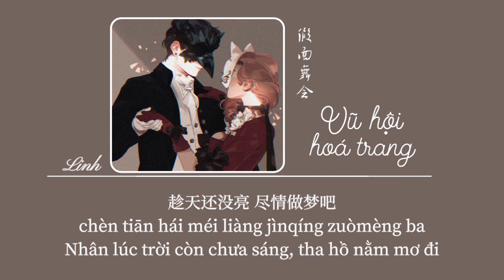[Vietsub] Vũ hội hoá trang • Ngận Mỹ Vị ♪ 假面舞会 • 很美味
♪ Pinyin
Are you ready to this?
Hey yah hey ~
Let’s go party!
bié lǐcǎi shízhōng míngtiān zài kàn ba
wéi xūn bān de wǎn fēng
qīng qīng de bō dòng yín yóu zhě de jítā
méiyǒu rén dānyōu yǔ hàipà zài tā de jiǎ miàn xià
táitóu hǎishàng yānhuā zhànfàng yīchànà
nǐ de yǎn móu bǐ huǒhuā hái yào liàng a
lái ba kuài diǎn lái ba
rénlèi duō ài bàn zuò shǎguā
qīn ài de nǐ ya zài tiào gè wǔ ba
xiàng yuèliàng chūfā fǎnzhèng bié tíng xià
shéi dōu bié shuōhuà ràng jiǎobù tī tà
chèn tiān hái méi liàng jìnqíng zuòmèng ba
Oh hái yǒu yībǎi gè tónghuà hái yǒu uh~
guānyú wǒmen de yǐhòu hái yǒu rèliè de jìngtóu hái bùgòu
bīnglěng de yǎnlèi bùgòu huānxiào hé chénmò bùgòu uh
fàngsì yǒngbào de zìyóu tǎnlù zài jiǎ miàn de bèihòu ye~
méiyǒu gàobié nàgè yuèliàng shì wǒ sòng nǐ de wěn
méiyǒu tiānliàng nǐ huì yǒngyuǎn shì wǒ de xīngchén
bùbì jīngyà mèng nǎ yǒu shé me suǒwèi zhēn jiǎ
bùbì huídá tiàozhe yīgè jiē yīgè de wǔ ba
yī qǐ tiào wǔ ba
fǎnzhèng bié tíng xià

♪ Lyrics
Hey yah hey ~
Let’s go party！
别理睬时钟 明天再看吧
微醺般的晚风
轻轻地拨动 吟游者的吉他
没有人担忧与害怕 在他的假面下
抬头海上烟花 绽放一刹那
你的眼眸比火花 还要亮啊
来吧 快点来吧
人类多爱扮作傻瓜
亲爱的你呀 再跳个舞吧
向月亮出发 反正别停下
谁都别说话 让脚步踢踏
趁天还没亮 尽情做梦吧
Oh 还有 一百个童话 还有 uh~
关于我们的以后 还有 热烈的镜头还不够
冰冷的眼泪不够 欢笑和沉默不够 uh
放肆拥抱的自由 袒露在假面的背后 ye~
没有告别 那个月亮是 我送你的吻
没有天亮 你会永远是 我的星辰
不必惊讶 梦哪有什么 所谓真假
不必回答 跳着一个接一个的舞吧
La~
一起跳舞吧
反正你别停下
趁天还没亮 一起做梦吧